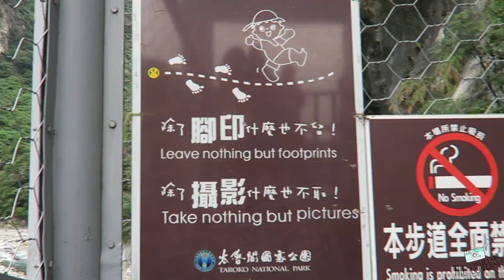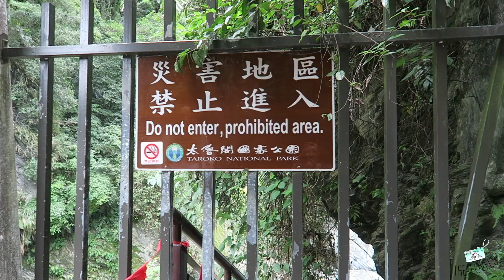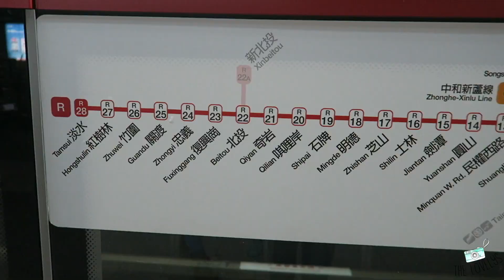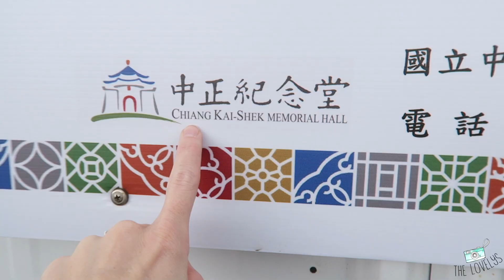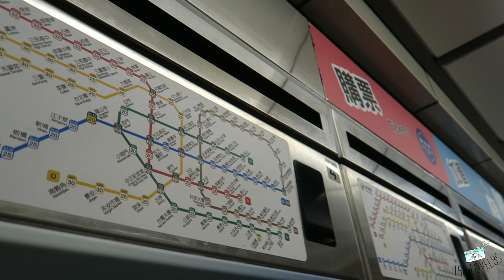Taipei, Taiwan | Maokong Gondola | Lungshan Temple | Chiang Kai-Shek Memorial Hall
In today's vlog, Lacey and her friends make their way back from Hualien, to Taipei, Taiwan. While exploring Taipei they manage to check out Lungshan Temple, and the Chiang Kai-Shek  Memorial Hall. They also take a ride on the Maokong Gondola to get a fantastic view of the taipei 101!

WANNA SEND US LETTERS? WE LOVE MAIL!